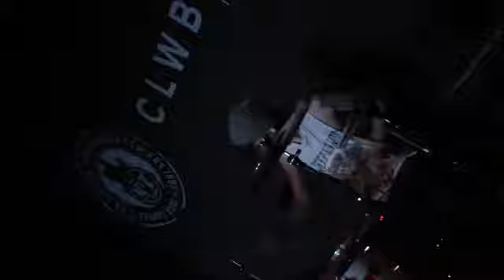Here Lies The Enemy - Opening song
Here Lies The Enemy - Opening song - Clwb Ifor Bach 30th August 2011